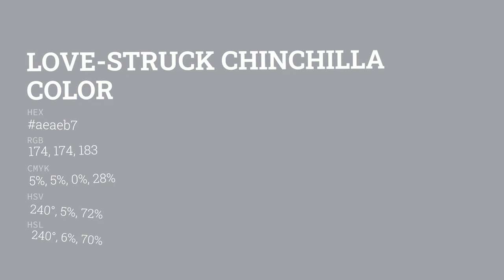Love-Struck Chinchilla color aeaeb7 hex color - Blue color - Warm color aeaeb7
What color is Love-Struck Chinchilla ? aeaeb7 hex color - Blue color - Warm color aeaeb7

Hex aeaeb7 Color Code is also known as Love-Struck Chinchilla color.

Hex aeaeb7 Color code in RGB color code model is created after adding 68.24% red color, 68.24% green color and 71.76% blue color.
Hex aeaeb7 Color code in CMYK color (process color) code model is generated after subtraction of 4% cyan, 4% magenta, 0% yellow and 28% black.